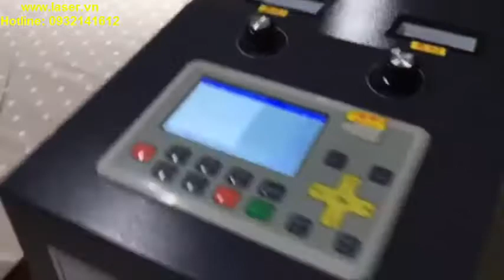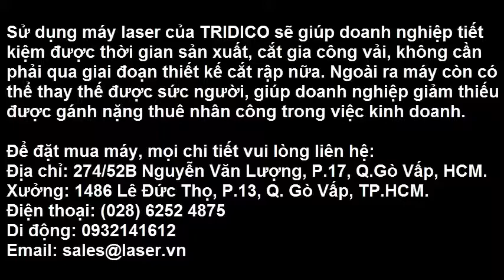Sản xuất vải bán thành phẩm không cần cắt rập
Máy laser cắt vải cuộn tự động của TRIDICO sẽ giúp cho các doanh nghiệp, nhà máy, xưởng gia công, xuất khẩu trong ngành dệt may, giày da giảm thiểu tối đa thời gian làm hàng. Giúp doanh nghiệp không cần phải đau đầu về việc tuyển công nhân vì máy sẽ thay thế sức người làm hết. Qua đó giúp gia tăng lợi nhuận sản xuất kinh doanh.

Xem chi tiết thông số kỹ thuật của máy tại đây

Văn phòng: 274/52B Nguyễn Văn Lượng, P.17, Q.Gò Vấp, TP. HCM.
Xưởng: 1486 Lê Đức Thọ, P.17, Q. Gò Vấp, TP.HCM.